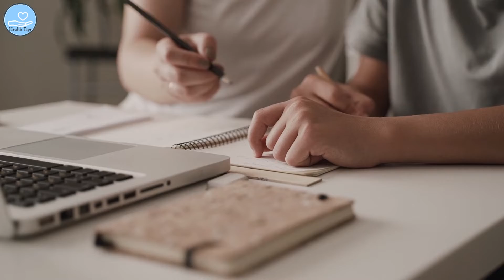Comment apaiser votre esprit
How to Quiet Your Mind.
How Can the Mind Be Quiet?

Cela vient directement de l'entreprise et ne vous affecte en aucun cas. Les informations partagées dans cette vidéo sont le fruit de mes recherches personnelles et sont basées sur des articles divers et connaissances propres. La vidéo est destinée à des fins d’information uniquement. Elle ne doit pas être utilisé comme un avis médical professionnel, ni s’y substituer. Avant d’appliquer ces conseils, veuillez toujours consulter votre médecin pour un traitement approprié.